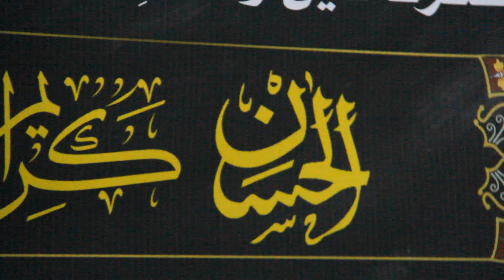احياء مناسبة استشهاد الامام الحسن (عليه السلام) :: تقرير - محمد الاسدي